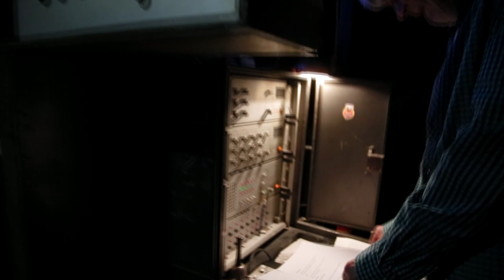Narodno pozorište Sombor feat. Sonja Bakić - Srećna 2020!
Draga publiko,

Tokom 2019. godine, naše predstave je pogledalo oko 26 000 gledalaca.
Odigrali smo 137 predstava u Narodnom pozorištu Sombor i 47 predstava u gostima.
Na 22 festivala učestvovali smo sa 5 različitih predstava i osvojili 28 nagrada.
Osim Somboraca, sa nama se smejala i plakala publika u Novom Sadu, Subotici, Nišu, Jagodini, Beogradu, Šapcu, Zrenjaninu, Kikindi, Kragujevcu, Vranju, Užicu...
Takođe, naše predstave su se gledale i na festivalima u Rumuniji, Mađarskoj, Belgiji, Bugarskoj, Rusiji, Crnoj Gori i Bosni i Hercegovini.
Postojimo zbog Vas i za Vas!

Srećne praznike želi Vam Vaše
NARODNO POZORIŠTE SOMBOR

muzika i tekst: A. Vaci / J. Jović
video produkcija: M. Đurđević
režija: D. Jović